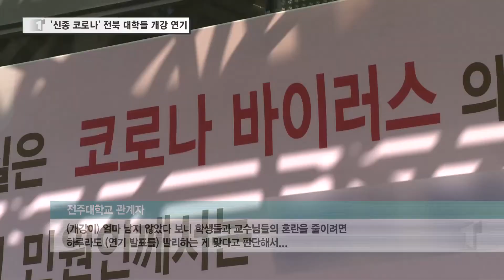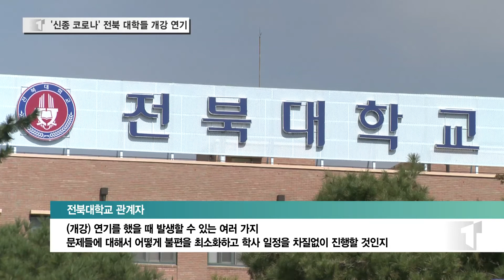신종 코로나에 대학들 개강 연기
신종 코로나바이러스 감염증과 관련해
교육부가 각 대학에 개강 연기를 권고하자
도내 대학들도 속속 개강 연기를 결정하고 나섰습니다.
학사 운영에 차질이 없도록
후속 대책 마련도 준비 중입니다.